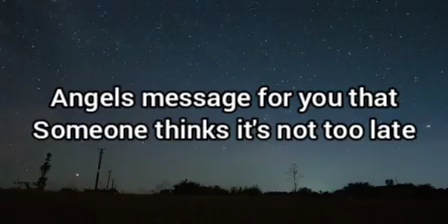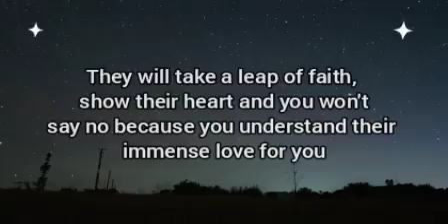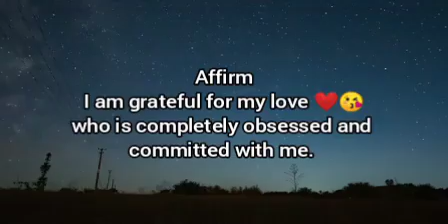🌸Someone thinks it's not too late for you to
It is your love.